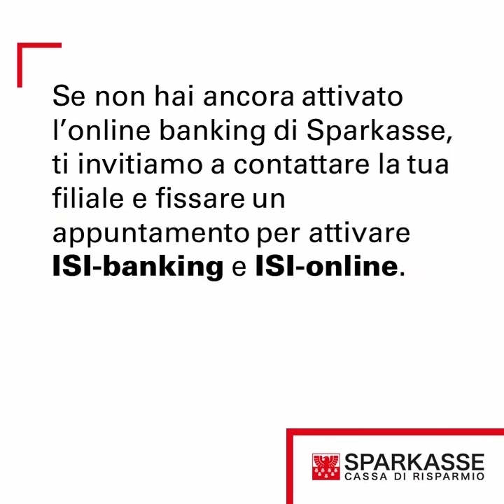Coronavirus - informativa ai clienti ITA